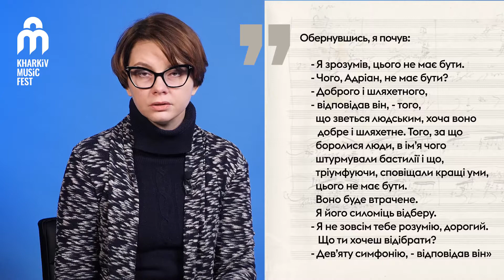Лекція Любові Морозової: Дев'ята симфонія та сумир'я канібалів.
Перший випуск онлайн-лекторію KharkivMusicFest-2021

«Здається, що Дев'ята — це межа, і якщо ви хочете перетнути її, ви маєте померти. Ніби Десята симфонія завжди містить щось, чого ми ще не повинні знати, до чого ми були би не готові. Ті, хто написали Дев'яту, були занадто близькі до загробного життя» — так Арнольд Шенберг окреслив «прокляття Дев'ятої». Окреслив містичну, рокову загрозу життю кожного з композиторів після Бетховена, хто наближався у своїх симфоніях до цифри «9».

Симфонія із текстом Фрідріха Шиллера на мотив застольної пісні, яка перетворилася із символу таємничої, смертельної загрози на Гімн Європи, який, зрештою, має дуже мало спільного з оригіналом… чи лишилося серед усіх цих подробиць та забобонів місце для ідей самого Бетховена? І що в ній сьогодні відлунює найбільше — просвітлена радість мільйонів чи сумир’я канібалів?

Лекторка — Любов Морозова (Київ). Музикознавиця, музична критикиня, теле- та радіоведуча, кураторка музичних програм культурних форумів. Художня керівничка Kyiv Symphony Orchestra. Авторка понад 900 статей у вітчизняній та іноземній періодиці та музикознавчих досліджень.